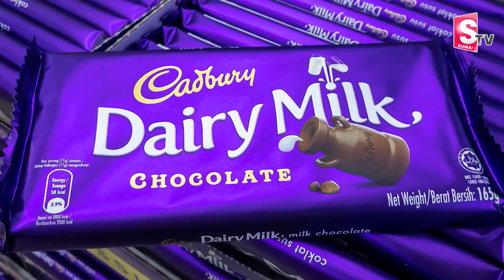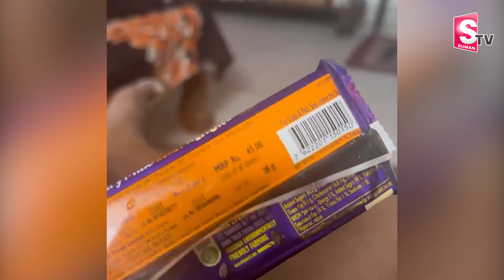డైరీ మిల్క్ చాక్లెట్ ప్రియులకి బిగ్ షాక్..| Cadbury Dairy Milk Chocolate | Hyderabad | SumanTv Gudur